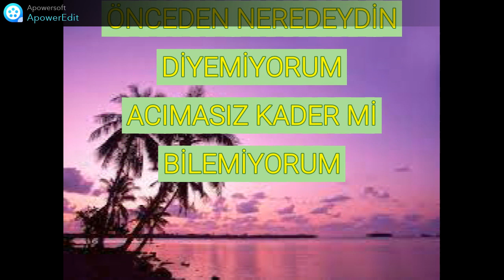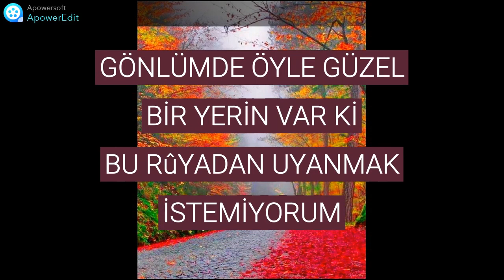1 HÜZZAM - DAHA ÖNCE NEREDEYDİN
BESTE : NACİ TUNÇEL, GÜFTE: MERAL OKUTAN, VİDEO VE YORUM: NACİ TUNÇEL